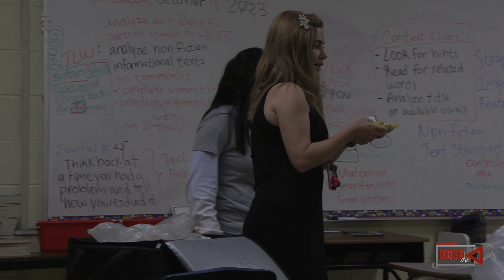Principal Appreciation Month